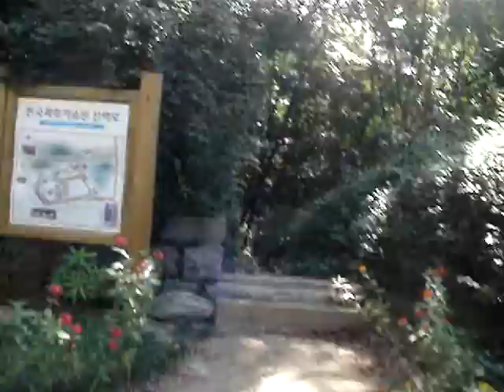Piromara226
September7th,2007.Seoul-Korea.KAIST Campus.